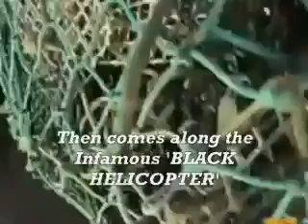Portugese Fisherman footage of Military Jets Attacking UFO